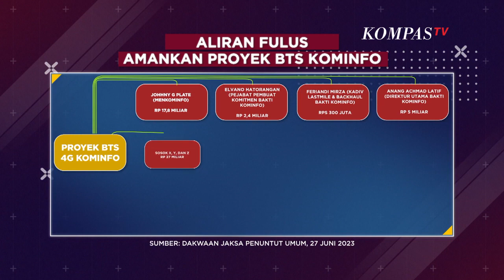Misteri Penerima Fulus Korupsi proyek BTS Kominfo